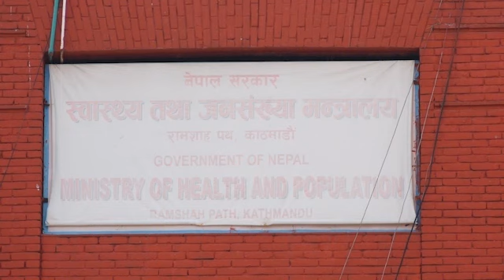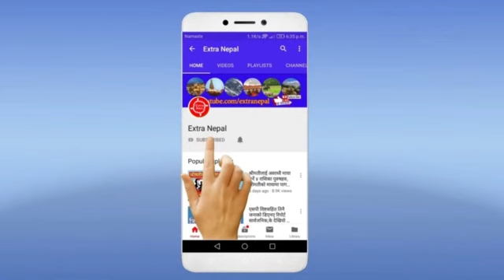एकै दिनमा १ सय ५६ जनामा कोरोना संक्रमण, जम्मा १ हजार ४२ । Corona In Nepal